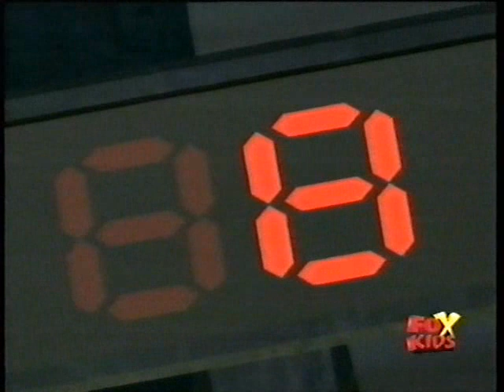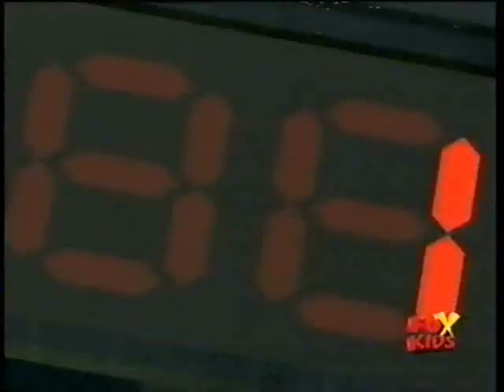Donkey Kong Country - To the Moon Baboon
To the moon baboon